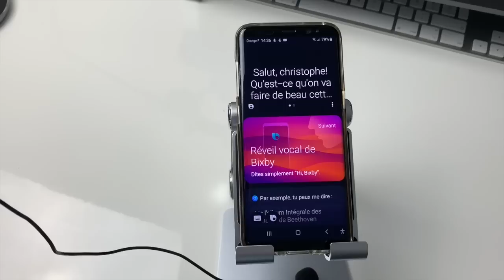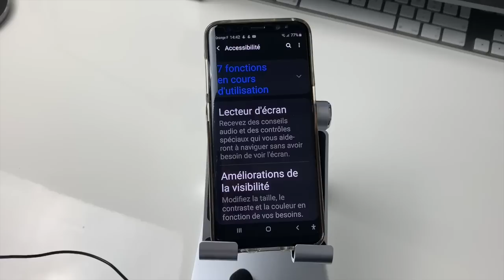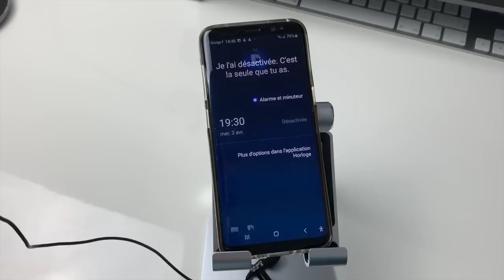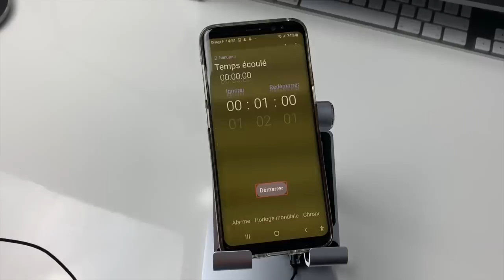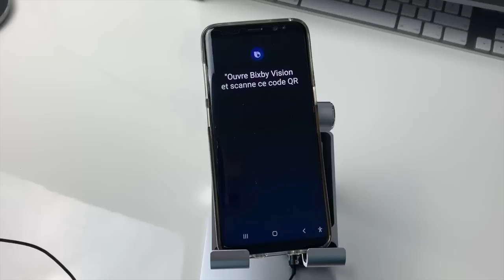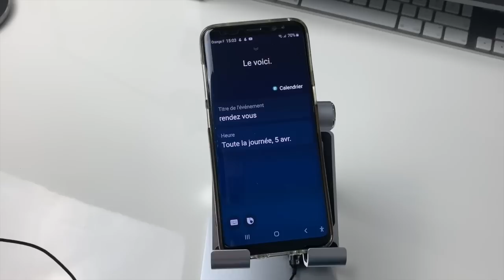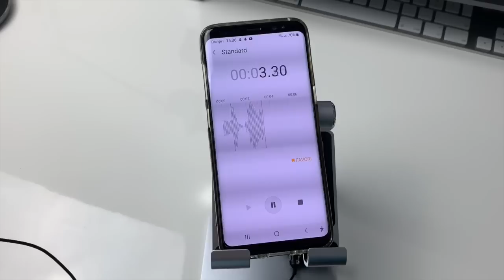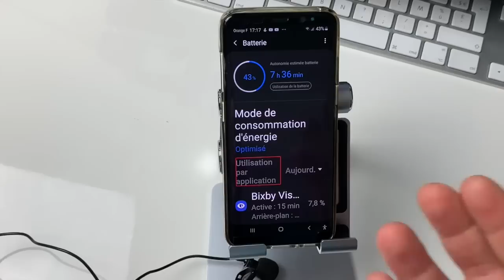MAJ Android 9 Galaxy S8 Bixby Français Les Mots Clés Les Nouveautés Android 9.0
Salut à toi possesseur de Galaxy S8,S9 S10 voici une vidéo sur les meilleurs mots clé et phrases que tu peux utiliser avec Bixby sur ton smartphone.Tu vas découvrir comment gérer envoyer , créer des contacts à  la voix grâce à. ton ami BIXBY Abonne Toi ça fait toujours plaisir et voici tout les mots clés de la vidéo

Bixby Les 30 Meilleurs Actions Et Phrases à Lui Demander

I Bixby :  Prends Un Selfi
Accessibilité:
I Bixby :  Affiche Les Paramètres D’accessibilité
I Bixby :  Active Toutes Les Notifications Flash
Aquinator:
I Bixby :  Devine Un Objet Ou Personnage
I Bixby :  Jouer à Aquinator
Alarme et Minuteur:
I Bixby :   Mets une Alarme pour 6.30h
I Bixby :  Mets une Alarme pour 8:30h Tous les jours
I Bixby :  Affiche Mes Alarmes
I Bixby :  Supprime Toutes Mes Alarmes
I Bixby :  Crée un minuteur de 5 Minutes
 I Bixby :  Ouvre Le Chronomètre
Allo Ciné:
I Bixby :  Qui à Joué dans Les visiteurs
I Bixby :  Que dis la presse sur le film Glace
Bixby Vision:
I Bixby :  Ouvre Bixby Vision es scan ce code QR
I Bixby :  Scan se Texte Puis traduit le
I Bixby :  Recherche ce vin en utilisant Vision
Calendrier :
I Bixby :   Affiche mon Programme
I Bixby :  lis le programme du jour
I Bixby :  Ajoute un évènement à mon agenda
I Bixby :  affiche le calendrier de ce mois ci
I Bixby :  cherche maman dans les contacts
I Bixby :  Ajoute un nouveau contact avec Monique comme nom et avec 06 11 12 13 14
I Bixby :  supprime Monique des contact
Enregistreur :
I Bixby :  Démarre un enregistrement  Vocale
I Bixby :  Démarre l’enregistrement en mode entretien
I Bixby :Affiche les mail reçu aujourd’hui
I Bixby :affiche les mails non lu
I Bixby :Envoie un mail à nom du contact
I Bixby :supprime tout les mails de Vincent
Entretien de l’appareil :
I Bixby : Optimise mon téléphone
I Bixby :optimise l’utilisation de la batterie
I Bixby :Active le mode économie d’energie maximum
I Bixby :montre moi le score de l’appareil
I Bixby :Affiche l’utilisation de la batterie
Voili violon